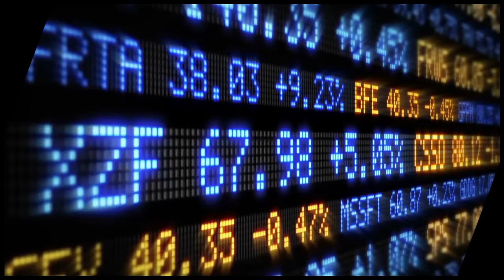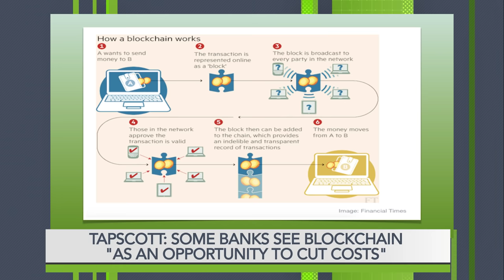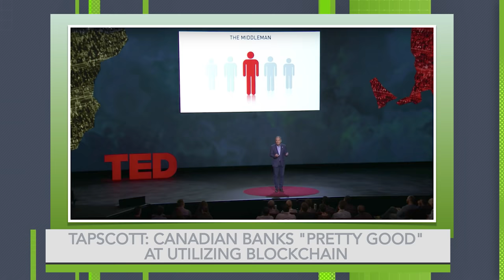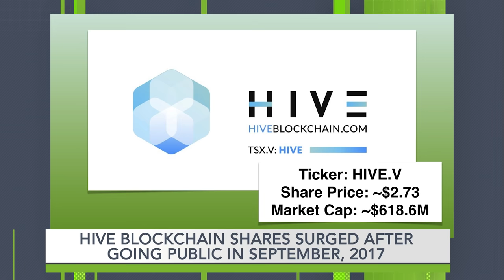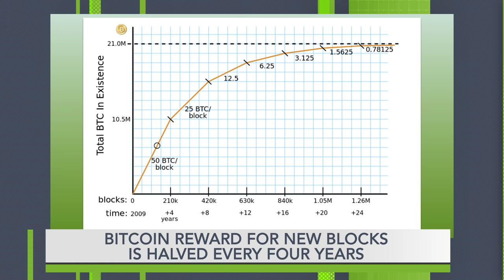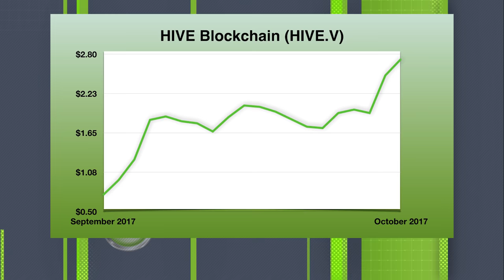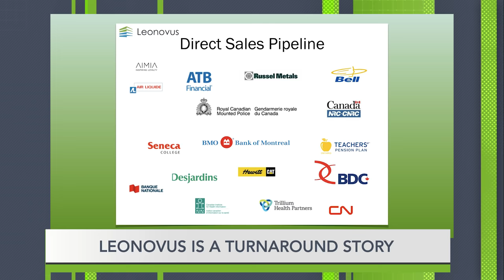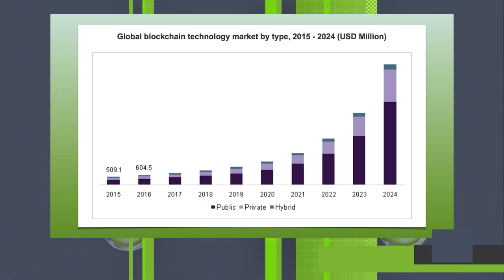Capital Ideas TV, Episode 19: Blockchain Special Episode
Capital Ideas Media publisher Mark Bunting talks to Don Tapscott, the technology evangelist and best-selling co-author of Blockchain Revolution, about how and why blockchain is the "second era of the internet" and will seismically change the way the world operates.

Mark talks to the CEO of red-hot HIVE Blockchain Technologies
(HIVE-V), Harry Pokrandt, who explains the company's bitcoin mining model and how, through its cash flow positive facilities in Scandinavia, its going to quickly grow revenue and earnings.

Contributor Fabrice Taylor walks us through the labyrinth of blockchain financings, how to spot winners and how to avoid getting suckered by the latest promoter slapping blockchain on a company name and selling it to unsuspecting investors.

We also speak to technology veteran Michael Gaffney, the CEO of Leonovus Inc. (LTV-V), which has just signed up one of the big six banks to prove its concept of combining blockchain to its existing distributed storage technology to keep data safe without using legacy systems, which are prone to hacking.